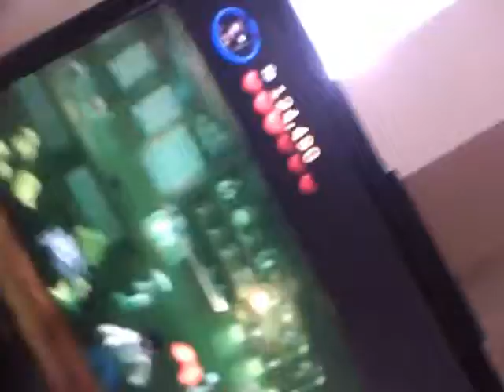LEGO Batman & Bane EP2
Bane's accent changes and still enjoys breaking Batman, Robin's still in denial of his suckiness, and Batman's parents are still dead.